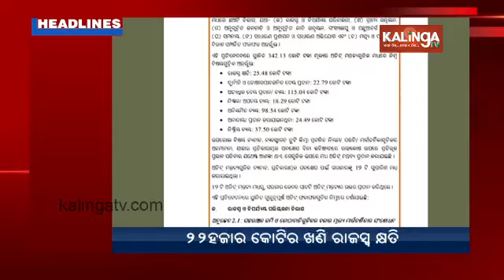11 PM Headlines || September 11, 2024